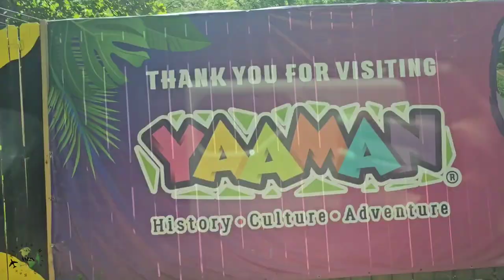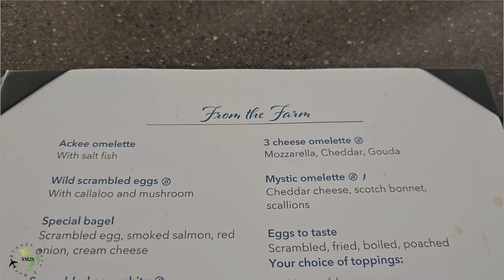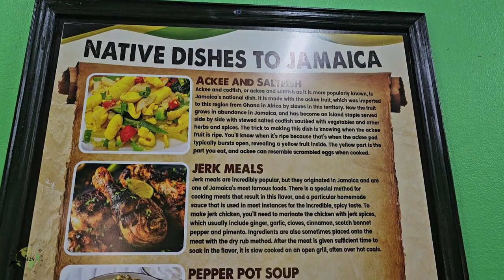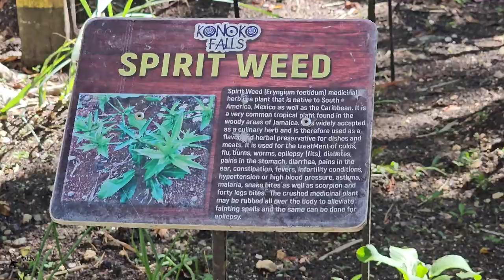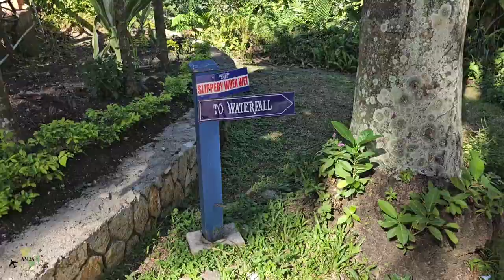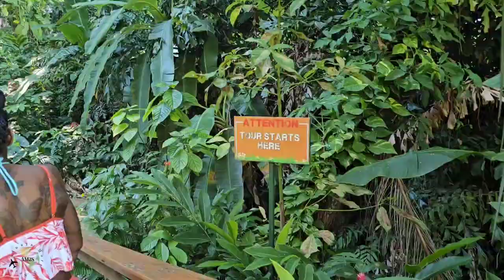Jamaica 🇯🇲 | Summer Vacation | Moon Palace | All Inclusive Pt. 2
Join me as I explore Jamaica Aug 23-30

* I would not recommend using YaaMan Adventure Park company to do ATV's. They had poor attitude, which made the nickel and diming just feel annoying, like they just wanted the extra money.

*Noir Night Club is open 10pm-3am on Wednesday, Friday, and Saturday

*Dunn's River Falls $25 USD  per person if you buy at the gate

*Tomo- make reservations on the app

*Konoko Falls -  it was free for me, but if you buy from the hotel, it's $99 USD

Hotel: Moon Palace Jamaica All Inclusive Resort

As Always "Go Out There & Create Memories That Will Last a Lifetime!"